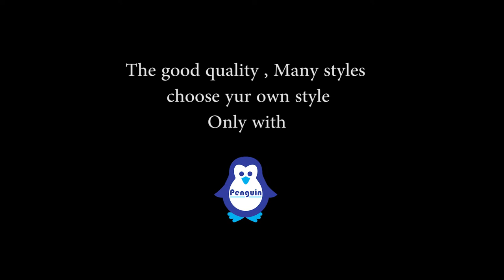funny Penguin beanbags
warning it will make you sleep because its very relaxing
with Fur, leather, Waterproof and Printed cloth materials